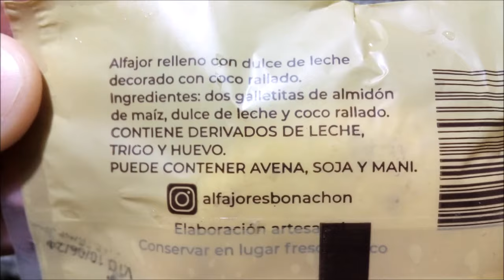Bonachon Alfajor Chocolate y Maicena - Alfajores Bonachón Negro y Maizena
Elaborados por: ¿? (no indicado en los envases)

*Maicena*
Alfajor relleno con Dulce de Leche decorado con coco rallado. Peso neto 75g.

Ingredientes: dos galletitas de almidón de maíz, dulce de leche y coco rallado. CONTIENE DERIVADOS DE LECHE, TRIGO Y HUEVO. PUEDE CONTENER AVENA, SOJA Y MANÍ.

Información nutricional:
Porción: 75g (1 unidad)
Valor energético: 303Kcal=1267KJ (15% VD)
Carbohidratos: 52g (17% VD)
Proteínas: 4,2g (6% VD)
Grasas totales: 8,7g (16% VD)
   Grasas saturadas: 3,9g (18% VD)
   Grasas trans: 0g
Fibra alimentaria: 0,7g (3% VD)
Sodio: 120mg (5% VD)

*Chocolate*
Alfajor relleno de dulce de leche con cobertura de chocolate semi amargo. Peso neto 60g.

Ingredientes: dulce de leche, tapas de cacao, cobertura de chocolate semi amargo. CONTIENE DERIVADOS DE LECHE, TRIGO Y HUEVO. PUEDE CONTENER AVENA, SOJA Y MANÍ.

Información nutricional:
Porción: 60g (1 unidad)
Valor energético: 244Kcal=1025KJ (12% VD)
Carbohidratos: 33g (11% VD)
Proteínas: 4g (5% VD)
   Grasas saturadas: 4,4g (20% VD)
   Grasas trans: 0g
Fibra alimentaria: 1g (4% VD)
Sodio: 44mg (2% VD)

¡Muy ricos! El de maicena es del estilo de los industriales actuales: tapas densas, tiernas, de correcta humedad y sabor agradable y suave característico (nada que ver con los firmes y secos tradicionales de confitería), con buena cantidad de dulce de leche rico y coco rallado en el borde. El negro es estilo marplatense, con baño de buena textura y buen sabor a chocolate semiamargo, tapas arenosas, relativamente secas y algo más firmes que lo habitual pero sin dejar de ser agradables y con algo de sabor cítrico (no súper intenso pero presente) y dulce de leche rico nuevamente en buena cantidad. Ambos me gustaron mucho :-). Lo que no me gustó es el para nada informativo listado de ingredientes...
¿Soy el único que pensó inmediatamente en el dueño de Garfield al ver esta marca? 😁 También me hace pensar en Fantoche, claro, como una especie de opuesto...